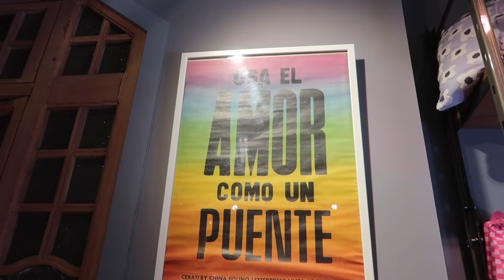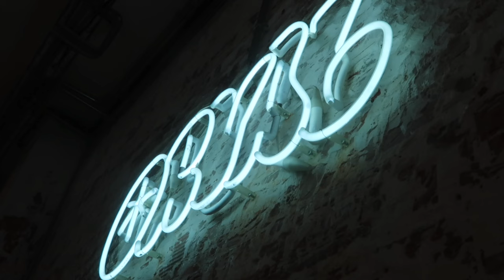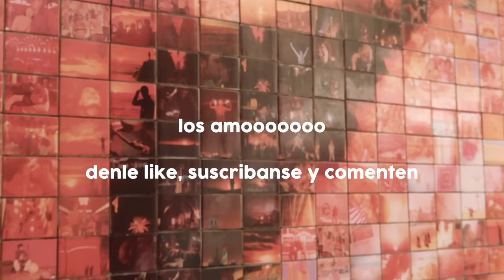barcelona, españa | crónicas europeas ep.6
Hola! Este fue el ultimo vlog del viaje de europa que hice este año, fue epico espero que lo disfruten muchoooo

⭐️ SOBRE MI ⭐️
De donde sos? Soy de Buenos Aires, Argentina pero estoy estudiando en Nueva York
Cuantos años tenés? 19 :)
Que estudias? Cine y Television, con minors en Frances y New Media & Digital Design
Que idiomas hablas? Hablo español, ingles y francés!
Que cámara usas para grabar? Tengo una Canon g7X Mark ||
Con que editas? Edito con Final Cut Pro X!
De donde sacas la musica que usas en los videos?